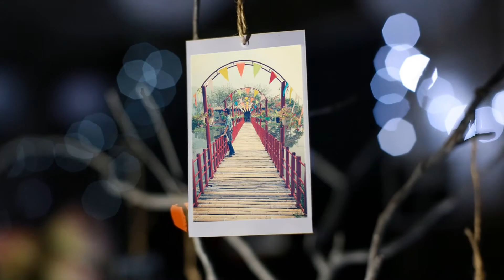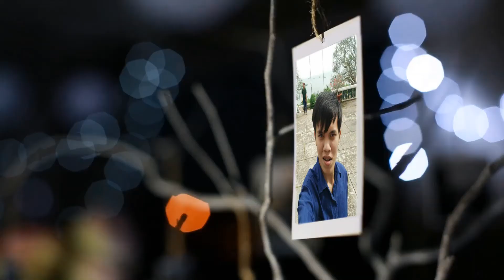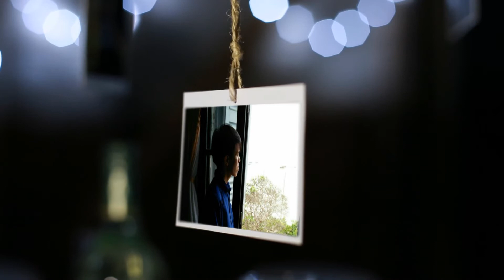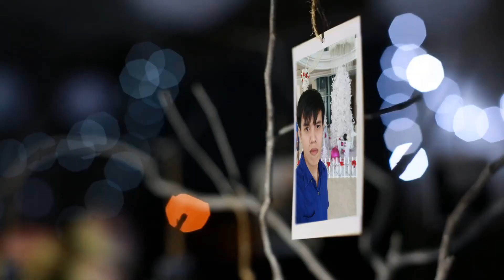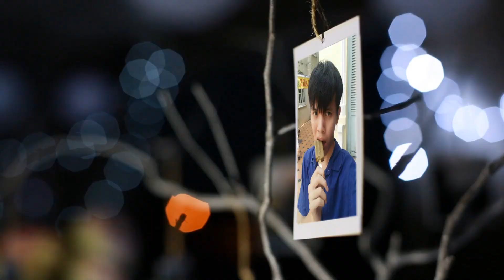Lỡ Như Anh Yêu Em _ Cục Bột HD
Lỡ Như Anh Yêu Em
Ca sỹ : Chi Dân